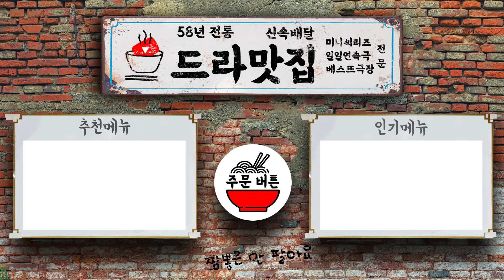[허준] 자신의 잘못을 깨닫고 밤새 용서를 비는 허준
EP.18) 자신을 쫓아낸 유의태를 원망하던 허준, 드디어 자신의 잘못을 깨닫는데!